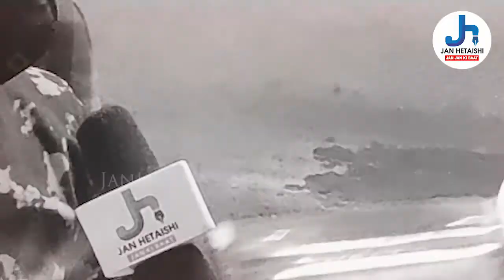1-2 रुपय में करें घर के वातावरण व वायु को शुद्ध : अमित गोयल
1-2 रुपय में करें घर के वातावरण व वायु को शुद्ध : अमित गोयल